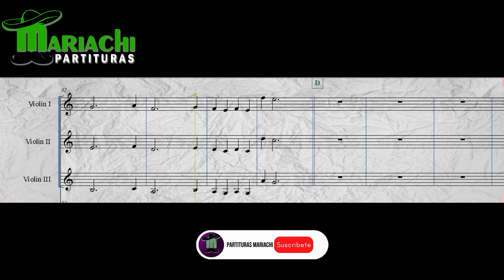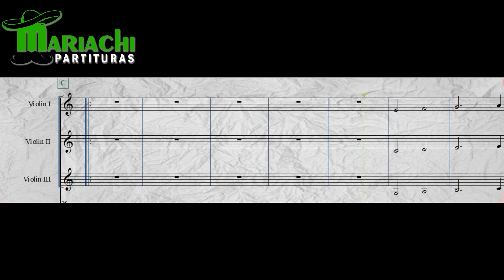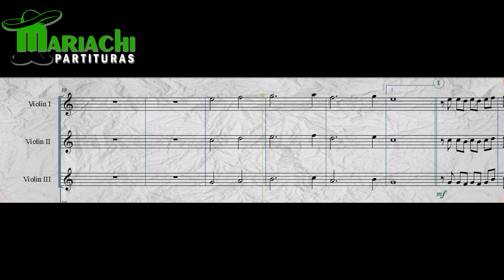Como Tocar "Acá Entre Nos" - Violines 🎻